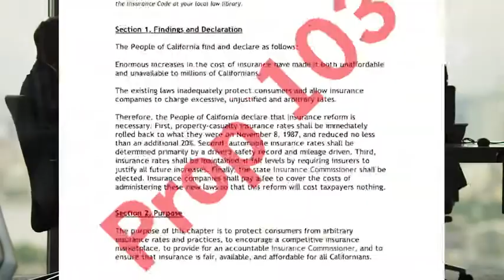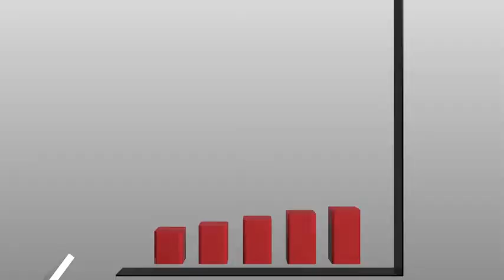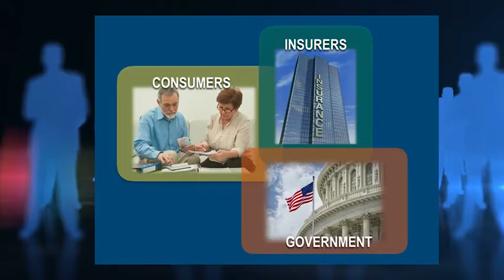25th Anniversary Video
The story about the founding and growth of the Coalition Against Insurance Fraud wasn't all roses. Successes and challenges are documented in this short video about the first 25 years of the organization.